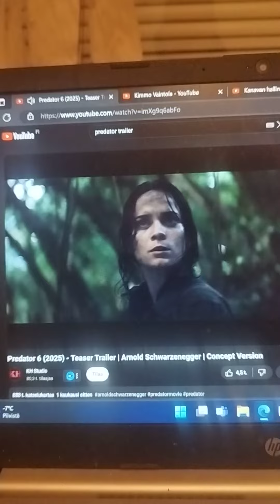Predator. 6. 2024 - 2025. - Teaser Trailer Arnold Schwarzenegger Dane Diliegro💪💪💪💪👍👍📽️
PREDATOR.   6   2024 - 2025   ARNOLD     SCHWARZENEGGER   &   DANE DILIEGRO   is coming  sometime that year   2024   that so very great Amazing Good Movie   that movie is Director   Randall    Kleiser      JOHN      MCTiernan   Director

INSTAGRAM.com/@KimmonYoutubeMaailma

TIKTOK.com/@KimmonYoutubeMaailma

X  TWITTER.com/@kimmotube__

X  TWITTER - /@kimmotube__

My  Movies